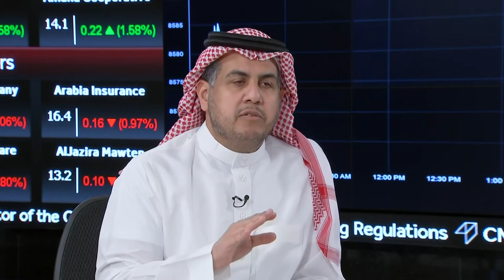Saudi market is transparent, Tadawul CEO says | Street Signs Europe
Tadawul CEO Khalid Al Hussan says the Saudi market is controlled by investors, not the government.